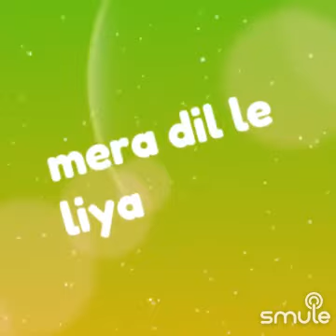Pardesiya Ye Sach Hai Piya | Movie - Mr. Natwarlal | Rekha, Amitabh | 🎤 - Kishore Kumar & Lata Ji 💃